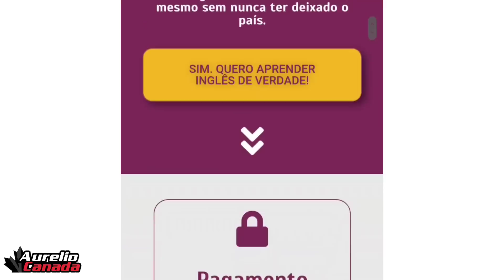🚨Como quase ACABEI com meu sonho no Canadá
Como ele quase desistiu de tudo no Canadá e voltaria para sua casa? História incrível desse Brasileiro guerreiro que conseguiu sua carteira de motorista.

Pra você tirar seu visto chame aqui, vistos Canadá EUA, tira sua duvida comigo
VOU MANDAR O LINK  do WhatsApp dele

Para comprar sua passagem com excelente preço baixo é na CLUBUP MILHAS